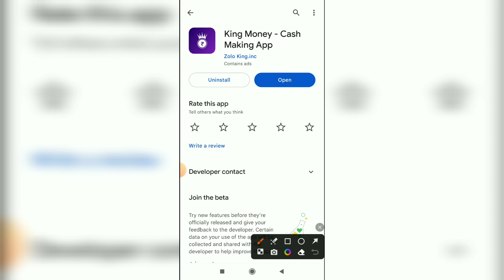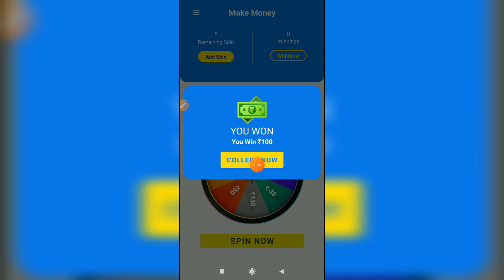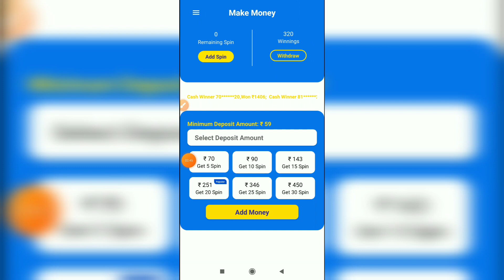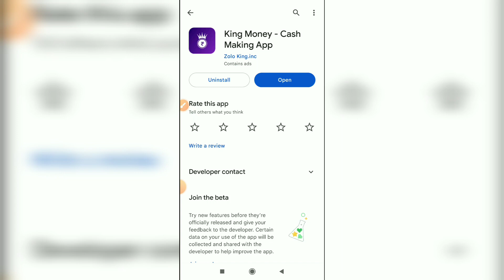King Money App Payment Proof || King Money Real Or Fake || King Money Withdrawal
About Video:-
Hallo dosto aaj ki video me hma baat karege king money app ke bare me